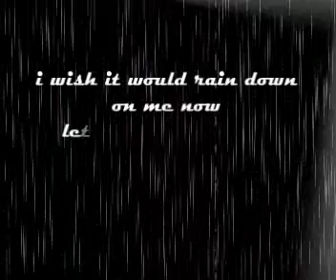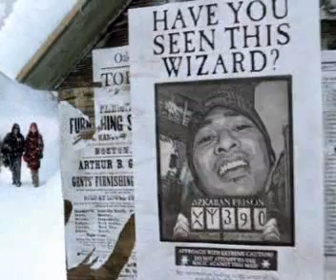Phill collins - I wish it would rain down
Phill collins